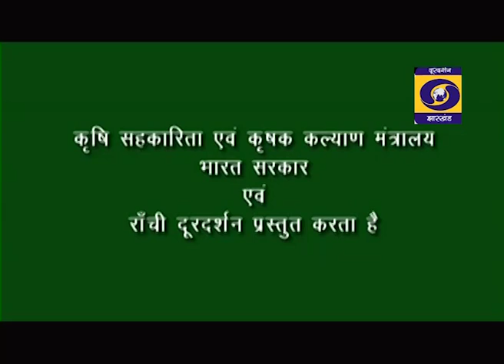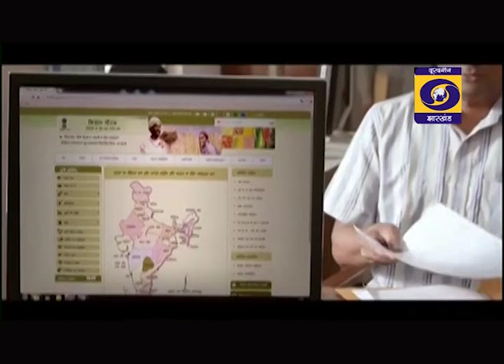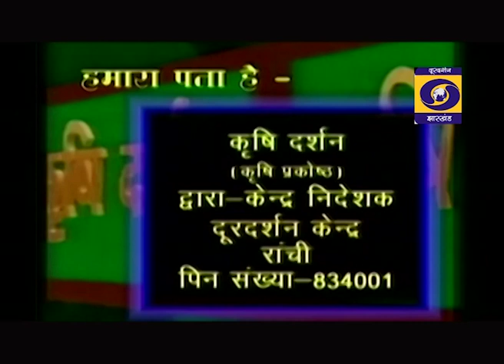KRISHI DARSHAN 11 10 19